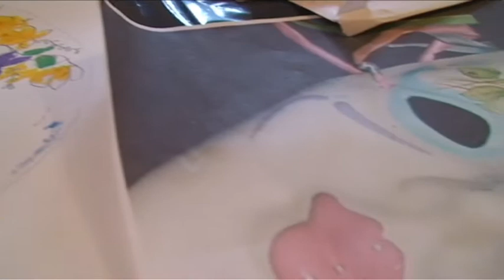Seachange Arts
A video made as part of the Learning Revolution Sep 2009 - Apr 2010